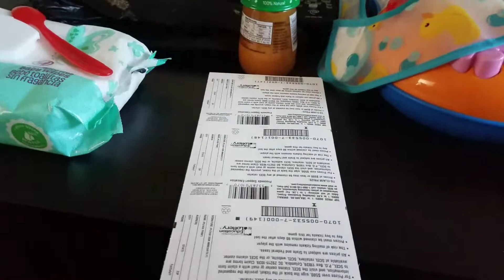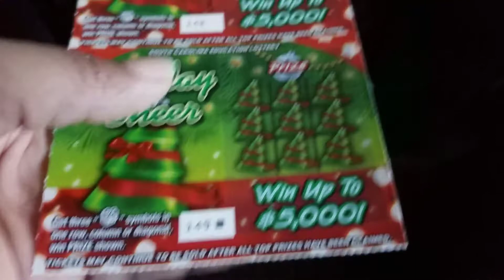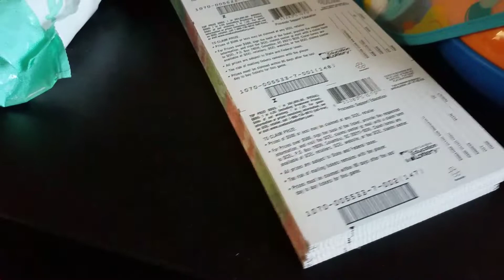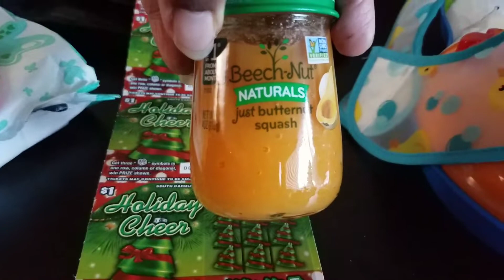I have the $1 Christmas Book